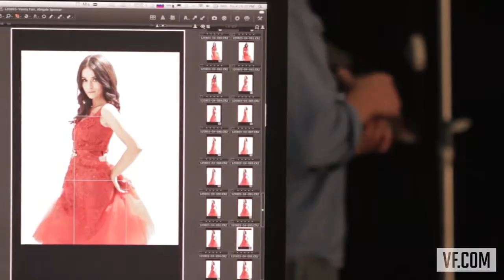Abigail Spencer Tells Vanity Fair's Krista Smith About Her New Film "Mavericks"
Each September, the Toronto International Film Festival marks the beginning of a new season of awards and adventurous filmmaking. Vanity Fair Senior West Coast editor Krista Smith sat down to talk with the most exciting players at TIFF 2012.